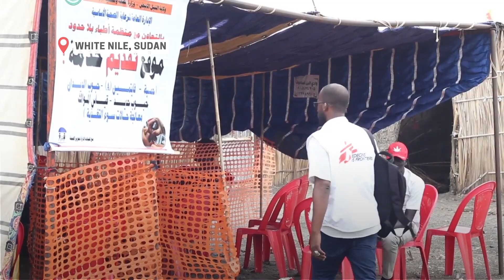Sudan: MSF Launches Measles Vaccination Campaign in Camps for Displaced People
The conflict in Sudan has displaced millions of people. Many of them are taking refuge in camps in White Nile State. As more people arrive to the already overcrowded camps and surrounding areas, people who fled the fighting are struggling to access essential services like medical care.

Doctors Without Borders/Médecins Sans Frontières (MSF) teams are helping provide primary health care in three camps in White Nile State. When an outbreak of suspected measles cases occurred in Alagaya camp, MSF launched a vaccination campaign for children under five years old, many of whom had not received any previous vaccinations. These vaccinations will help to curb outbreaks, but the medical and humanitarian needs in the camps are greater than what MSF can provide alone.